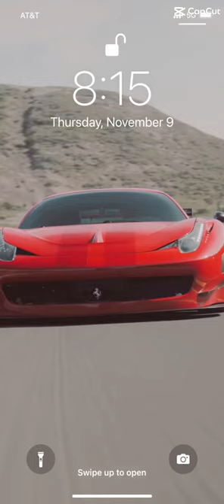iPhone 12 pro max